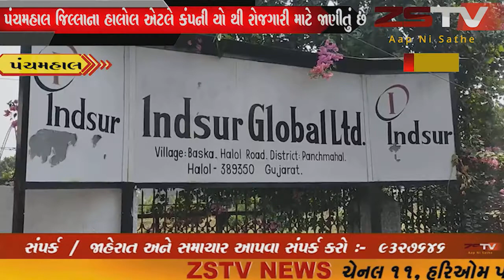પંચમહાલ જિલ્લાના હાલોલ એટલે કંપની યો થી રોજગારી માટે જાણીતું છે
પંચમહાલ જિલ્લાના હાલોલ એટલે કંપની યો થી રોજગારી માટે જાણીતું છે ત્યારે  ઈંદુસર ગ્લોબલ લિમિટેડ   કંપની દ્વારા કામદારો નો પગારના આપતા નથી ત્યારે  કામદારો  દ્વારા કંપનીના ગેટ આગળ હોબાળો મચાવવામાં આવ્યો.